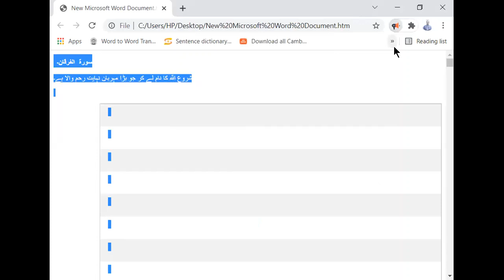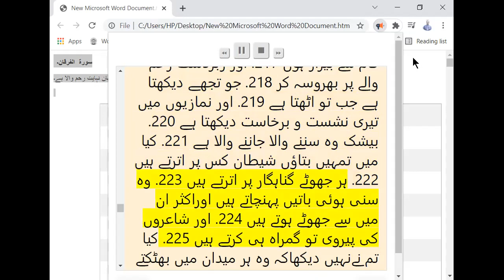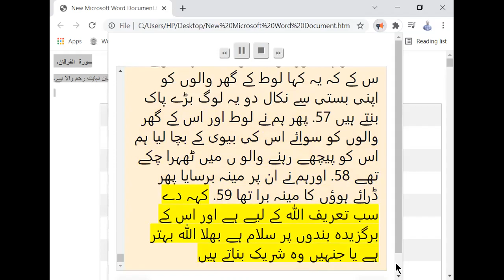Para 19 Urdu